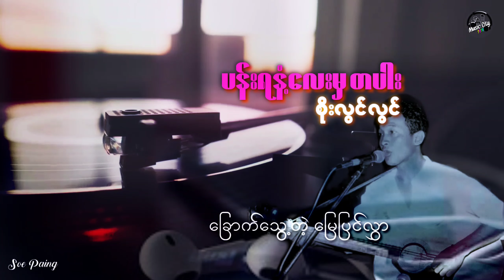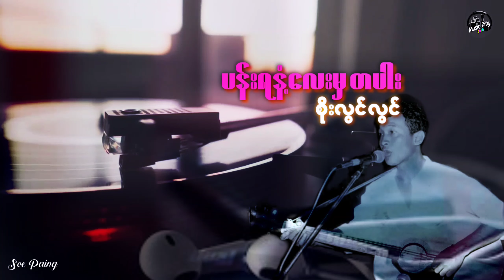ပန်းရနံ့လေးမှ တစ်ပါး💞 စိုးလွင်လွင်❤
ပန်းရနံ့လေးမှ တစ်ပါး
စိုးလွင်လွင်
KEY: D
CHORLIS BY LEONARD
INTRO: D Dmaj7 DG D Am7 Gmaj7 Asus A
D
G/D
ပင်ယံပေါ်မှာ အလှဆုံးပန်းကလေး ဝေနေချိန်မှာ
D

G/D
မြေပြင်လွှာမှာ မြတ်နိုးတဲ့စိတ်နဲ့ ကိုယ်မောကြည့်နေ

Em7
အလှဆုံးပန်းကလေး လှုပ်ရှားသွားတိုင်း

A
ကိုယ့်နှလုံးသားထဲစွဲကျန်နေ
D

Daug Bm E
တိတ်တခိုး အချစ်နဲ့ ပန်ဆင်လိုစိတ်ရှိခဲ့လည်းလေ
Em7

A
ဝေးလွန်းလှတဲ့ ဘဝအခြေ

မြေပြင်ပေါ်ကို ကြွေမလာတော့ ကိုယ်ဆုတောင်းတယ်
ပင်ယံပေါ်က ပန်းရဲ့

ဘဝကို မပိုင်နိုင်ခဲ့လည်း
အလှဆုံးပန်းကလေး ကေသာထက်မှာ နေရာယူသွားတဲ့အချိန်
ကျန်ရစ်ခဲ့တဲ့

လေပြည်ထဲက ပန်းရနံ့လေးသာ
လှိုက်မောရင်း နှစ်သိမ့်ရမှာ

Bm

Gom G
 မိုးသားကောင်းကင်ထက်သာ ပန်းကလေးမှန်းမျှော်ရာ
D Gom G AGA
ဂုဏ်ယူစရာ အလှနဲ့ နန်းထိုက်တဲ့ မာလာ
Bm Gm G

A
ခြောက်သွေ့တဲ့ မြေပြင်လွှာ မင်းအတွက်မဟုတ်ဘူးကွာ
D Gm
ချူငင်ခွင့်မပေးလည်း ရင်ထဲမှာ
69

A

D Ddim A
ပန်းကလေးမွှေးနေမှာ

SOLO: D G D GD Em Em7 Em7 AD D Bm E Em A
ENDINO D Ddim A Gm Dmaj7